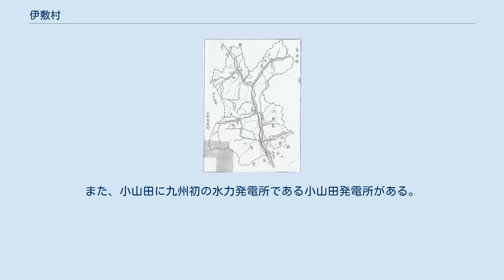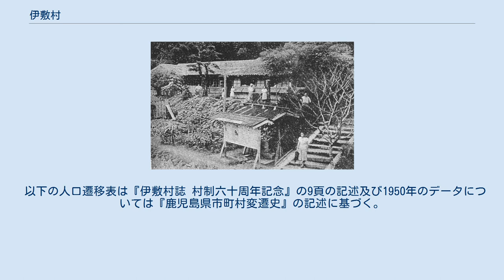伊敷村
伊敷村の地図（1950年頃、伊敷村誌より） 伊敷村（いしきむら）は、鹿児島県中部にあった村。
1950年10月1日に東桜島村とともに鹿児島市へ編入され自治体としては消滅した。
平成の大合併以前の鹿児島市域の北西にあたる。
 伊敷村は鹿児島県中央部、鹿児島市の北方にあり、東経30度31分、北緯31度36分に位置している。
村域は中央部を流れる甲突川がつくった沖積低地と山地からなっている。
村役場は大字上伊敷（現在の伊敷）に置かれていた。
 伊敷村は上伊敷、下伊敷、小野、永吉（1920年（大正9年）に鹿児島市に編入）、犬迫、小山田、比志島、皆房の8大字から構成されていた。
 印色入日子命を祀る伊邇色神社（いにしきじんじゃ）の伊邇色が訛り、「伊敷」という地名になったとされる。
 産業としては農業が主であったが、石材加工を行う工場もあった。
また、小山田に九州初の水力発電所である小山田発電所がある。
 町村制施行以降の村長を記載する。
表記は『伊敷村誌 村制六十周年記念』14頁に基づく。
但し、旧字体については新字体に置換えるものとする。
 以下の人口遷移表は『伊敷村誌 村制六十周年記念』の9頁の記述及び1950年のデータについては『鹿児島県市町村変遷史』の記述に基づく。
 1897年（明治30年）から1945年（昭和20年）まで第6師団歩兵第45連隊の連隊本部が現在の鹿児島県立短期大学の敷地に設置されていた。
 鶴田義行